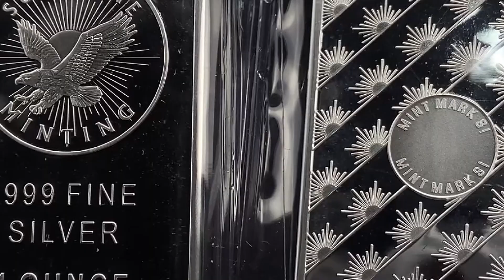Sunshine Mint 1 oz Silver Bar: A Smart Investment Choice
Unlock the brilliance of silver investing with the Sunshine Mint 1 oz Silver Bar—an iconic piece that embodies quality and trust. Known for its purity and impeccable design, this bar is a staple for both new investors and seasoned collectors.

*🌟 Unmatched Quality & Design:*
- Produced by Sunshine Minting, a leading name in the precious metals industry renowned for their high standards.
- Each bar features the MintMark SI™ security feature, ensuring authenticity and peace of mind.

*💎 Purity & Value:*
- Struck in .999 fine silver, this 1 oz bar is a perfect choice for those looking to add value and purity to their portfolio.
- Its compact size makes it an excellent option for stacking, storing, or gifting.

*📈 Investing Made Simple:*
- Ideal for diversifying your assets, these bars are highly liquid and easy to trade or sell.
- Whether you're just starting out or expanding your collection, this bar offers a reliable and accessible entry into silver investing.

*❤️ Why Customers Love It:*
- “Top-notch quality,” “trusted brand,” and “quick delivery” are just a few of the praises we’ve received from our satisfied customers. Sunshine Mint bars are known for their excellence and durability.

*🔗 Join the Silver Revolution:*
- Ready to make your next investment? to explore and purchase your Sunshine Mint 1 oz Silver Bar today.

👉 Don’t wait—secure your wealth with a beautiful and valuable bar!